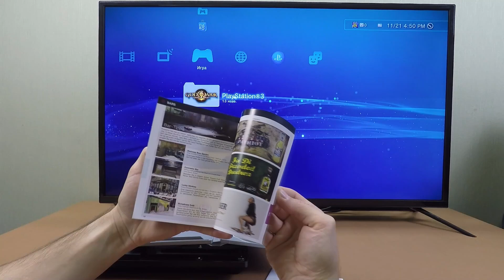Grand Theft Auto IV PS3, GTA 4, part 1